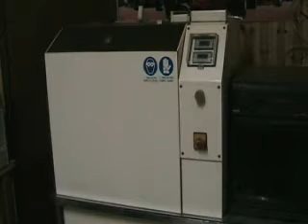Laboratorio Rosso Model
Dove nasce e si crea il mito in miniatura...

Where the miniature myth was born and how is it created...